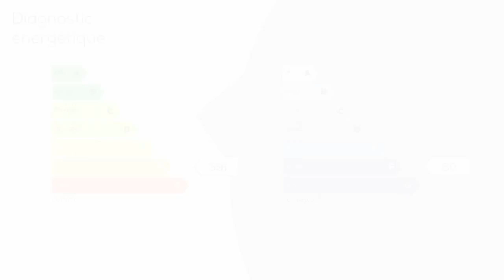A vendre - Appartement - Antibes (06600) - 1 pièce - 36m²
ANTIBES / ROI SOLEIL; Dans belle résidence avec piscine, tennis et terrain de boules, grand studio possibilité 2pcs en étage élevé exposé ouest, vue magnifique mer et montagne, terrasse, clim, aucun vis à vis, calme ! une cave et possibilité de louer un garage. Charges 127 / mois chauffage et eau chaude inclus. Ce bien vous est proposé par votre agence ORPI. Copropriété de 5191 lots Charges annuelles : 1531 euros. 175000 euros Honoraires à la charge du vendeur. Barème